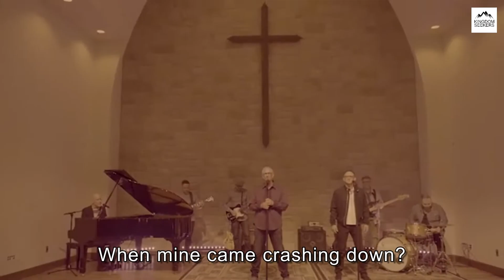Philips, Craig, and Dean - There Is A God